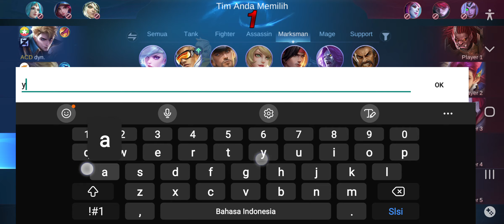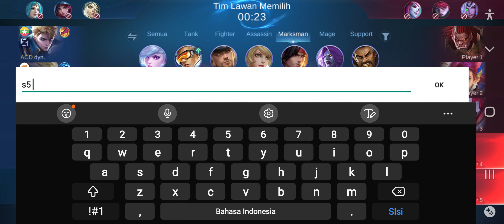How to play kimmy in gold line , you must see !!! Item kimmy tersakit 2022 - Rank Mobile Legends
YANG MAU TOPUP MURAH DIAMOND MOBILE LEGENDS ATAU VOUCHER GAME LAINNYA SEPERTI VALORANT, GENSHIN IMPACT, PUBG MOBILE, STEAM WALLET IDR CEK IG KITA GUYS DI @KURO.STORE15